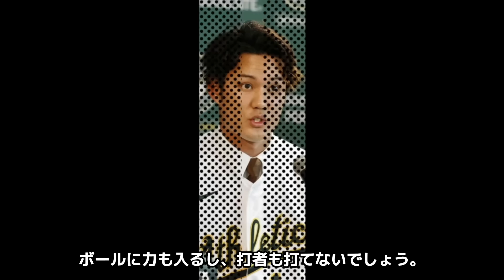【驚愕】藤浪晋太郎の極秘結婚...妻が妊娠中の真相に驚きを隠せない...『MLB』で活躍する大谷翔平のライバル投手が好調となった４つの理由がヤバすぎた...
今年からメジャーに挑戦し

アスレチックスでプレーしている藤浪晋太郎選手の

極秘結婚、妊娠中の妻について紹介します。